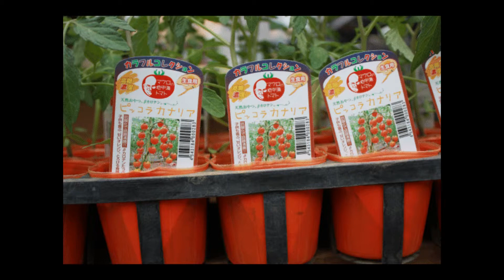【スライド】トマト苗販促風景 in 神奈川県港北ＮＴ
売り場での雰囲気はこんな感じです。
試食販売は、効果あります。ミニトマトは四分の一にカットして
サーブしても各品種の違い、おいしさはお客さんに伝わりました。
４－５月は連日張り切っています。

 ２０１０年４月２９日マウロの地中海トマト
ヨネヤマプランテーション港北ＮＴ店　by フラワーオークションジャパン様

 ２０１０年4月２９日　マウロの地中海トマト
ヨネヤマプランテーション港北ＮＴ店
by フラワーオークションジャパン様